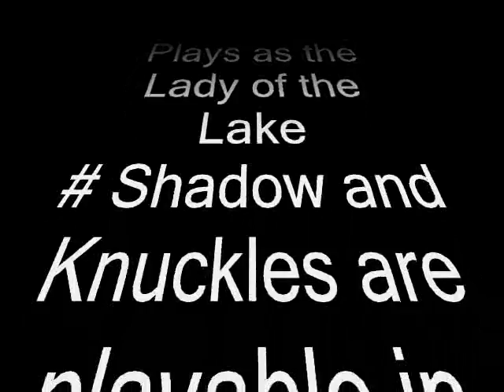SBK Nintendo Power Preview